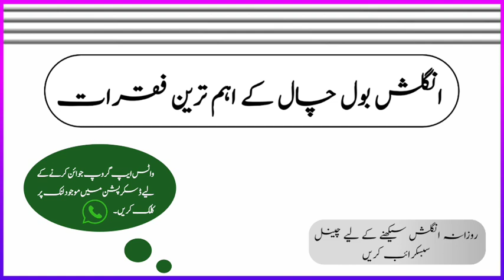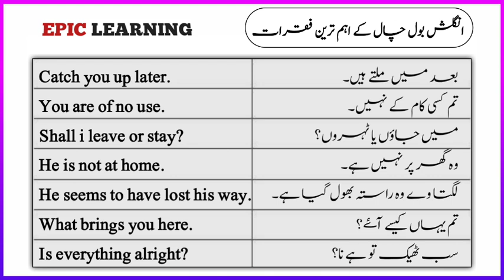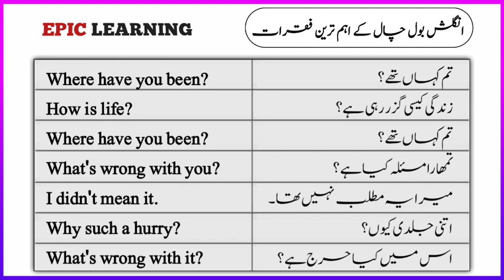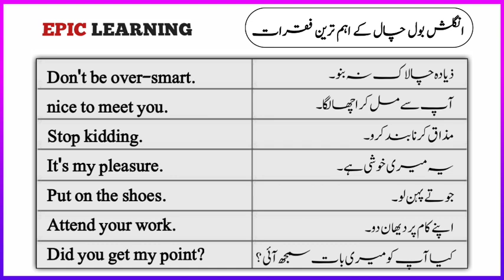Learn daily use english sentences with urdu translation || English speaking practice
Learn english sentences with urdu translation.